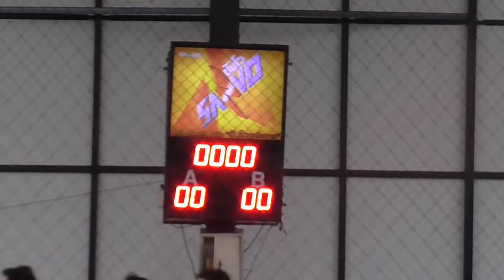G.Folk Basic Ball 2016 (Clip 148) 16/10/59